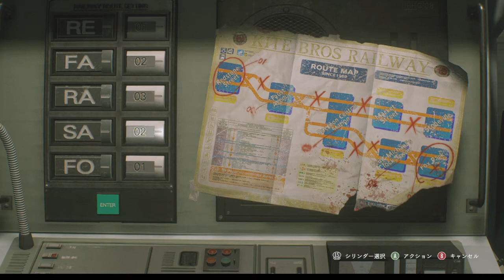【バイオハザードRE3】初実況プレイPART６：新キャラ登場にネメシスの影薄し・・・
今回はあまり見せ場がなかったので編集でカバー！
にしても新しい敵が続々登場してきて息をつく暇がありませんな・・・

敵が気持ち悪すぎるので、どうにかしてください（編集者より）